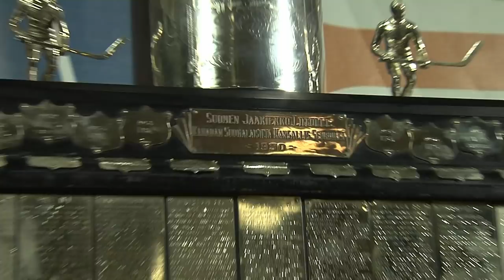Pelaajauransa päättäneen Jukka Peltolan henkilökuva. Kiitos #81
Jukka pelasi Tappara-paidassa kaikkiaan 14 kautta, joista hän toimi joukkueen kapteenina viidellä kaudella ja varakapteenina uransa viimeiseksi jääneellä kaudella.

Jukka teki 634 runkosarjaottelun aikana tehopisteet 103+162=265 ja 136 playoffs-ottelun aikana tehopisteet 28+33=61. Menestykkään uransa aikana Jukka saavutti yhden SM-Liigan pronssimitalin, viisi hopeamitalia ja kolme Suomen mestaruutta.

Jukka on yksi kaikkien aikojen arvostetuimmista pelaajista ja hän on ollut aina joukkueen tärkeimpiä johtohahmoja. Koko Tappara-perhe tahtoo toivottaa Jukalle kaikkea hyvää jatkoon ja kiittää kaikista upeista yhteisistä hetkistämme!